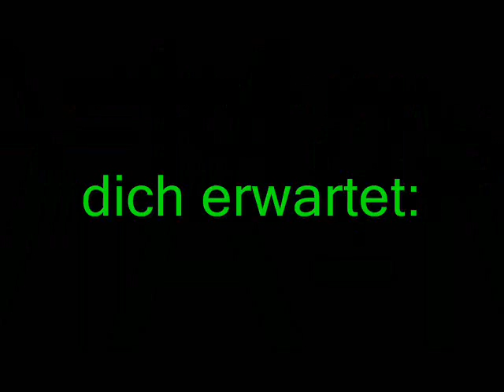Cocktailparty Trailer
.der Coundown läuft!